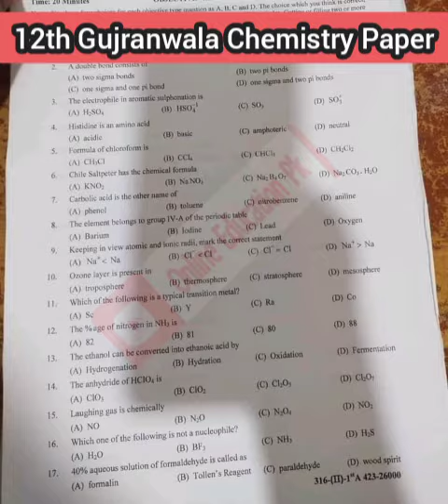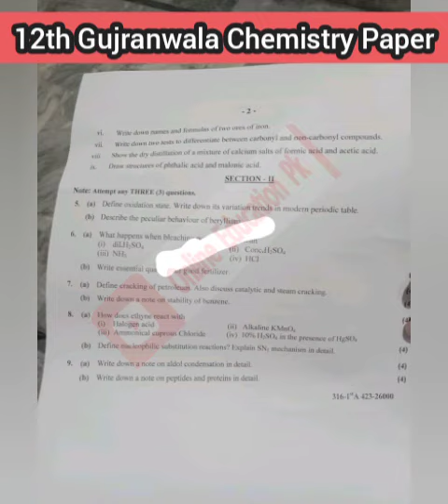Class 12th Gujranwala Chemistry Subjective Paper 2023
Class 12th Gujranwala Chemistry Subjective Paper 2023, 12th Gujranwala Chemistry Paper 2023 , Gujranwala Chemistry Paper 2023 Class 12th, Chemistry Paper Gujranwala 2023, Gujranwala Chemistry Paper 2023